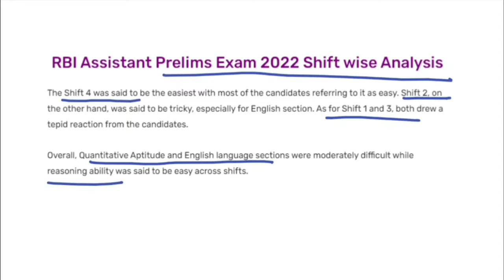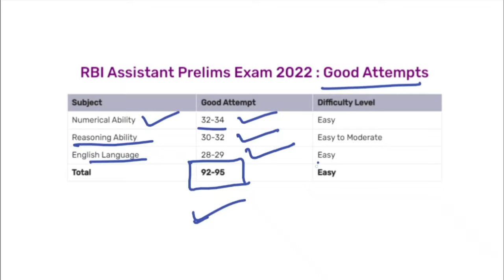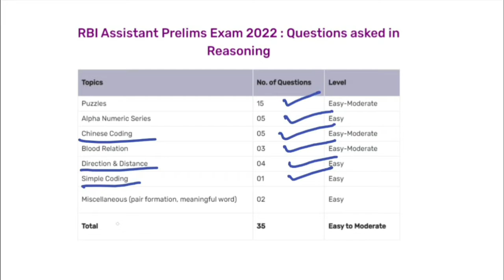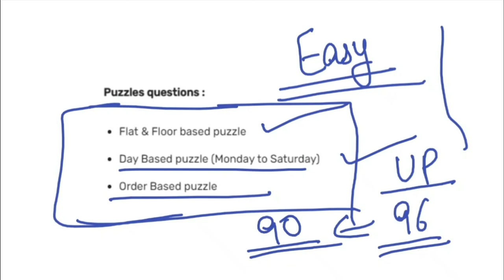RBI Assistant Prelims Exam 2022 Analysis : Questions Asked in Exam & Expected Cutoff 2022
The Reserve Bank of India (RBI) Assistant Prelims 2022 examination was conducted on 26 March. The examination was conducted in four shifts across the country.